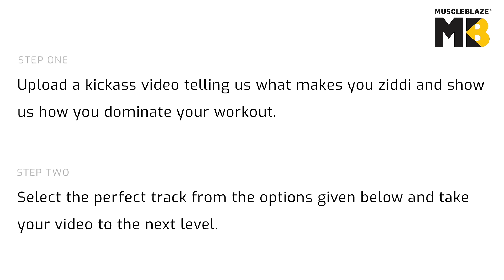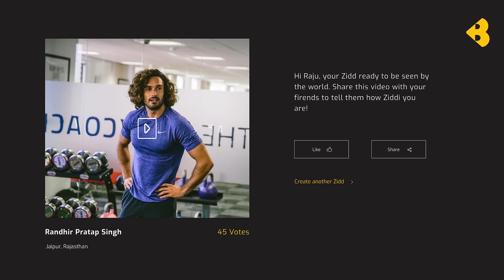Zidd Contest - Thakur Anoop Singh: How to Create Your Zidd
Contest Alert! MuscleBlaze presents the Ziddi Hoon Main Contest. If you liked our ziddi film, it’s time for you to create your own ziddi video & share it with the rest of the world.

Check out Thakur Anoop Singh’s video to understand how to take part in this contest

Share your Ziddi Video with your friends & followers on Social Media to Win.